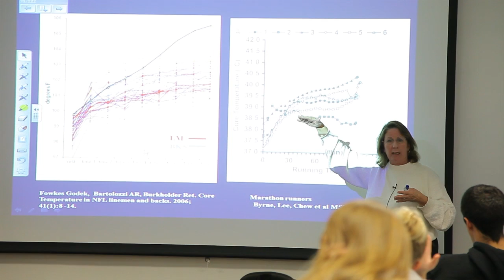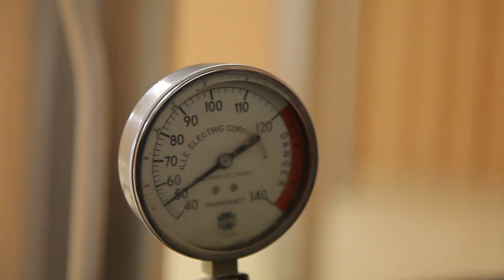Sandra Fowkes Godek // Faculty Profile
West Chester University present a faculty profile of Sandra Fowkes Godek.  Sandy explains why she has stayed at West Chester and goes through all the research she has done here at the University.  She does a lot of work with the football team and the Philadelphia Flyers by doing sweat analysis and heat testing.